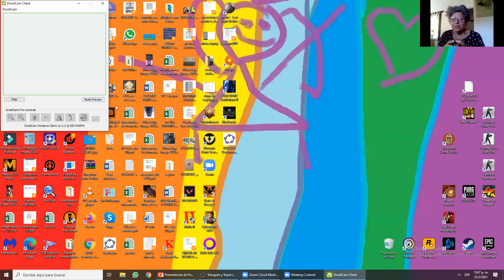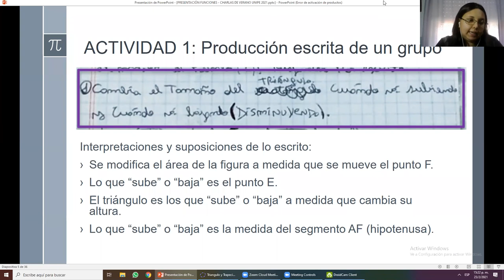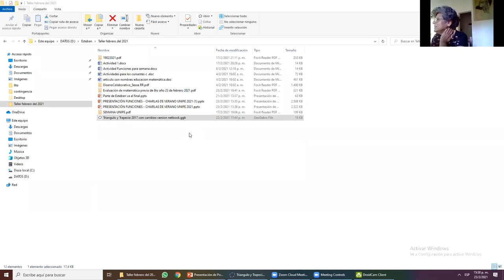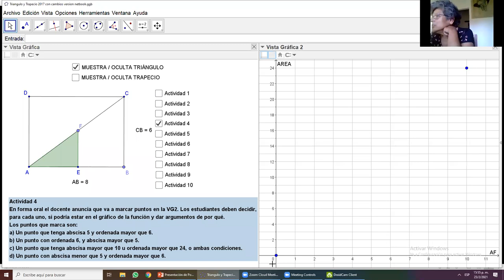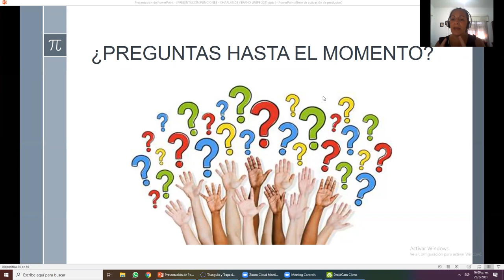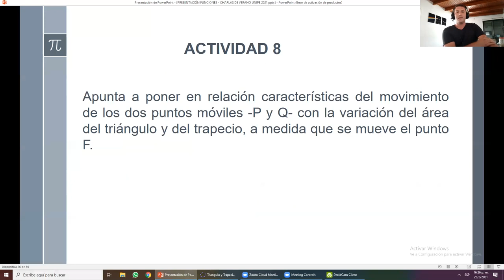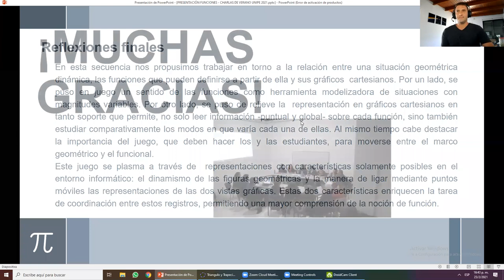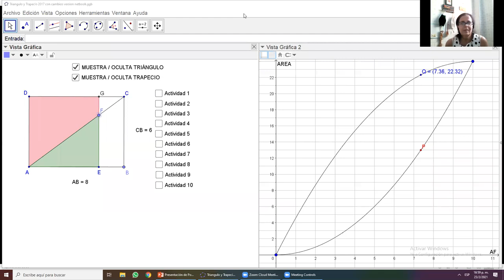Gráficos cartesianos en coordinación con modelos geométricos dinámicos. (...)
(...) Una experiencia de trabajo con GeoGebra en el aula para el abordaje de la noción de función.
Por Esteban Romañuk, Romina Flores, Marina Torresi y Carmen Sessa.